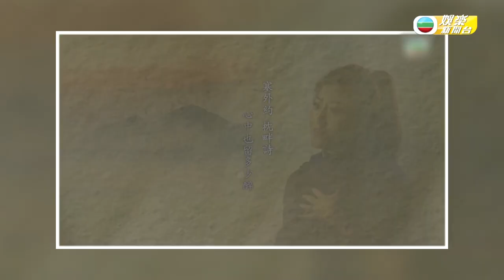TVB大寶藏｜《天龍八部》經典歌曲動人 40年旋律未改豪情萬千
經典武俠劇《天龍八部》嘅主題曲《萬水千山縱橫》，唔止香港人識唱，相信世界各地唔少非以廣東話為母語嘅華人都一樣識唱。經典劇近日重現新版，歌曲亦由 丁文俊 仲有 龍婷 重新演繹，同當年 關正傑 嘅原裝經典就各有味道喇。

除此之外嘅，當然唔少得同劇嘅另一首情歌《倆忘煙水裡》 喇，關正傑 加上 關菊英 嘅深情又無奈，由當年唱到今日再由 李佳 同 羅啟豪 翻唱，依然係唔少人嘅K歌之選，大家又鍾意豪情似義，定係柔情深意多啲呢？

登入myTV SUPER享受睇TVB自製節目7日包括娛樂新聞的免費點播